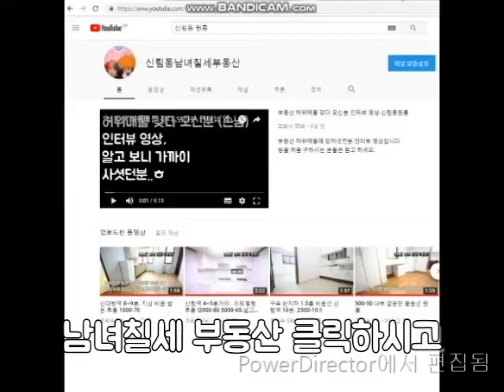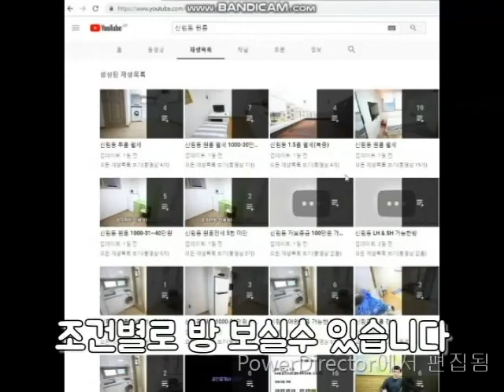신대방역 2~3분 초역세권 500-35